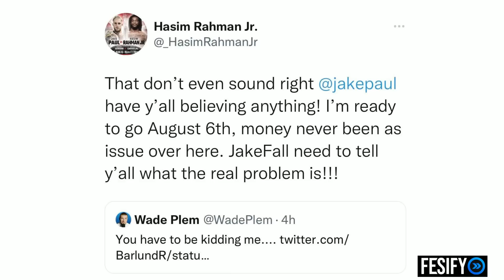Hasim Rahman Responds To Pulling Out Jake Paul Fight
Hasim Rahman Responds  Pulling Out Jake Paul Fight

Visit ➜ IGTV.CO.UK